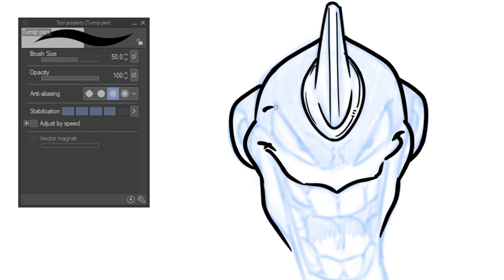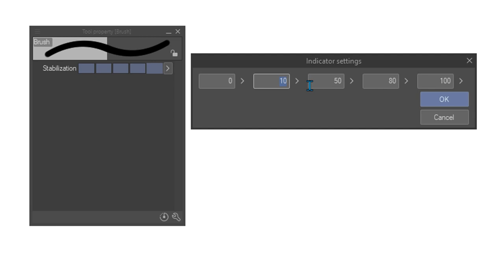How to: Stabilization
Clip Studio Paint's native adjustable stabilization removes shaky lines, allowing more control over your brushstrokes! In today's "How to", learn how to adjust this setting, and learn when it's better not to use it with Dadotronic!